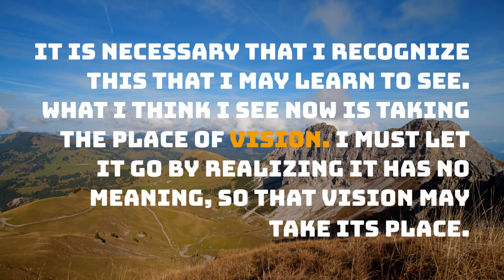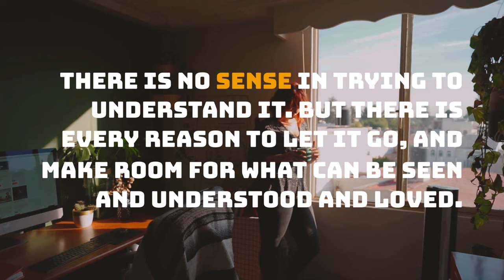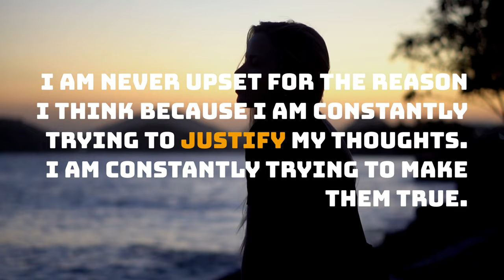ACIM Lesson 51 A Journey To Peace | A Course In Miracles Workbook For Students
Welcome to 'A Journey To Peace - A Course In Miracles Workbook For Students'. This video will guide you through the 51st lesson of the ACIM workbook. In this lesson we will explore the fundamental teachings of A Course In Miracles which emphasize the power of love and forgiveness as the path to inner peace. Learn how to apply this powerful spiritual teaching into your daily life and discover how its lessons can help you create more balance, joy, and harmony in your life. join us now on this journey to peace and let's begin our exploration of A Course In Miracles Workbook For Students!